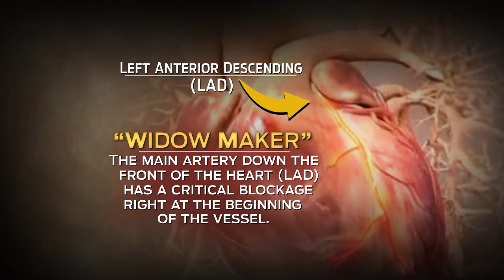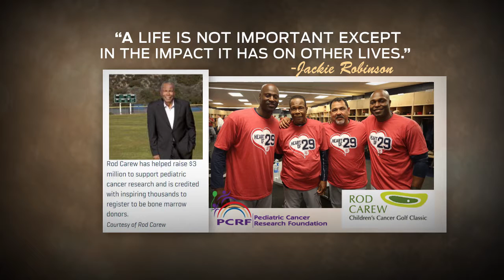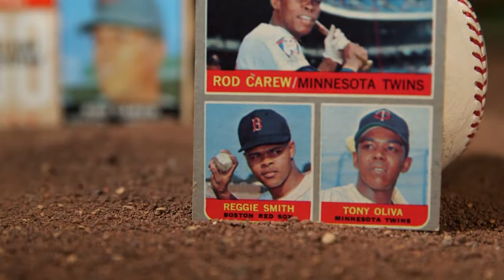Heart of 29: Sitdown with Rod Carew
Minnesota Twins legend Rod Carew details his physical and emotional recovery from his recent major heart attack.